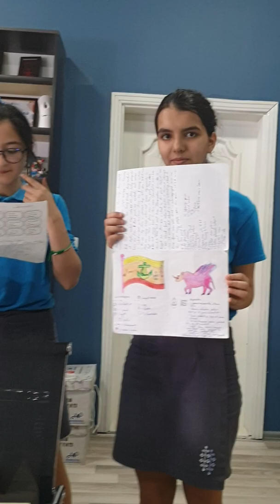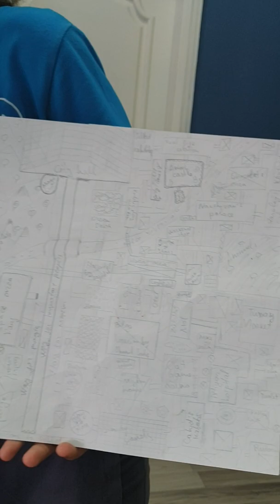Selcan və Fatimənin şəhər layihəsi